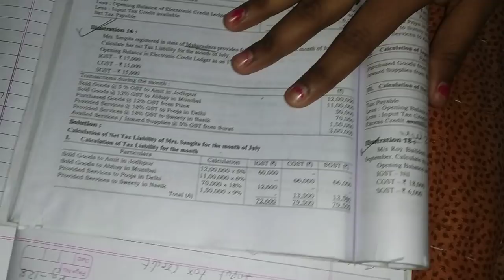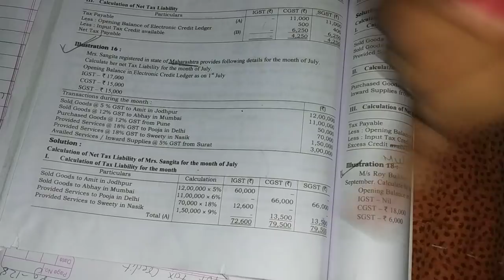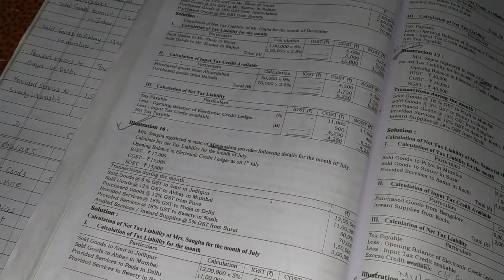Tybcom sem -VI (direct & indirect tax - GST)=input tax credit lecture-1